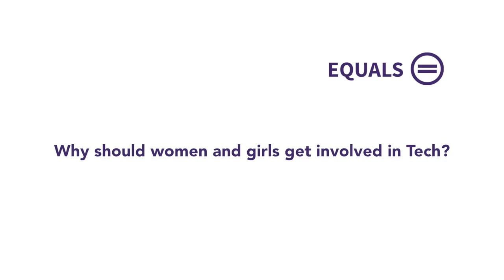ITU INTERVIEWS: Doreen Bogdan-Martin, Chief, SPM, ITU at SXSW 2017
Interview with Doreen Bogdan-Martin, Chief, Strategic Planning and Membership Department, ITU at SXSW 2017.

EQUALS: The Global Partnership for Gender Equality in the Digital Age, a coalition of programmes dedicated to women and girls in technology with a vision of harnessing the power of modern information and communication technologies (ICTs) to accelerate global progress to bridge the gender digital divide launched by ITU and UN Women.